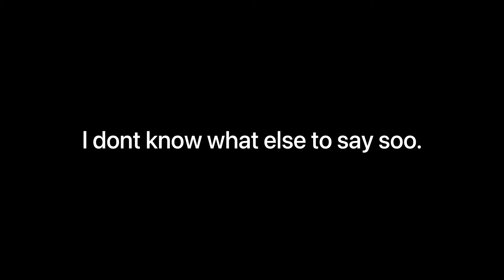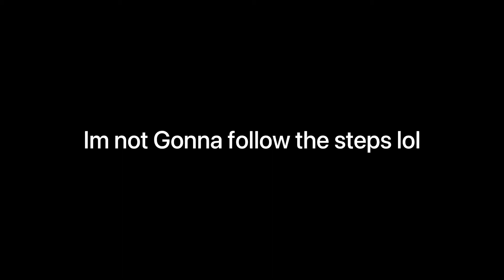Using the crew 2 as a flight simulator